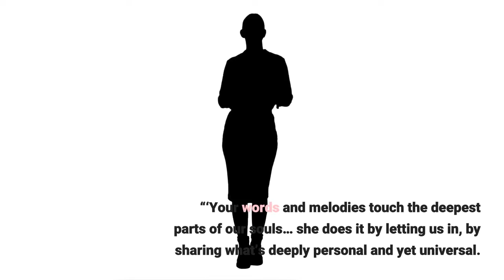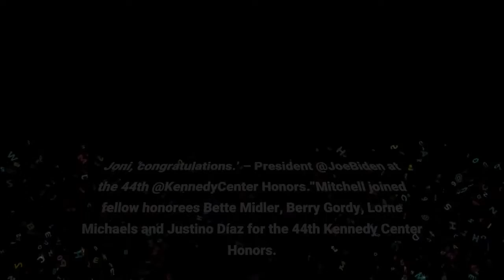See Ellie Goulding Brittany Howard Norah Jones Pay Tribute to Joni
Joni Mitchell was among the recipients of this year’s Kennedy Center Honors, and the televised ceremony (which took place on Dec. 5) aired on Wednesday via CBS. President Joe Biden and Dr. Jill Biden were also in attendance, marking the first time a president has attended the event since 2016. In honor of Mitchell, Ellie Goulding sang “Big Yellow Taxi,” Brittany Howard and Herbie Hancock performed “Both Sides Now,” and Norah Jones delivered a medley of songs, including “Help Me.” Brandi Carlile also performed “River.”Mitchell captioned an Instagram post featuring photos of her arrival at the ceremony with words from President Biden ahead of the broadcast. “‘Your words and melodies touch the deepest parts of our souls… she does it by letting us in, by sharing what’s deeply personal and yet universal. It’s why millions of people will listen to her songs and feel they were written just for them… Her gift touches the range of human nature and the sense of struggle and how we overcome and how we love. Joni, congratulations.’ – President @JoeBiden at the 44th @KennedyCenter Honors.”Mitchell joined fellow honorees Bette Midler, Berry Gordy, Lorne Michaels and Justino Díaz for the 44th Kennedy Center Honors. The Kennedy Center is celebrating its 50th year.